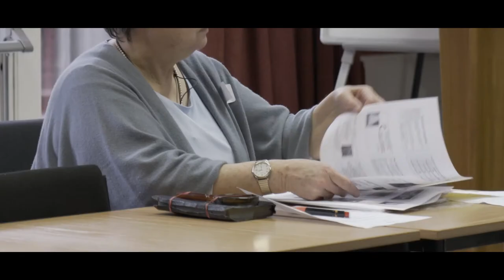Maryvale Institute: MA in Catholic Applied Theology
Enrolling now for January 2020.

The MA in Catholic Applied Theology is a 30-month, distance-learning programme, with short residential schools, successful completion of which leads to the award of the degree of Master of Arts from The Open University.

Who is the Programme aimed at?
This programme is suitable for professional workers in pastoral ministries, those involved in the fields of religious education, catechesis and leadership in schools, and, indeed, anyone wishing to deepen their knowledge of various aspects of Catholic Theology, Ethics and Spirituality

The flexibility of Maryvale's MA in Catholic Applied Theology allows you to choose and pursue one of five available programme pathways or areas of specialism, each with its own particular content:
- Apologetics
- Faith and Culture
- Marriage and Family
- RE and Catechesis
- Spirituality

What are the entry requirements?
The programme is open to candidates with an honours degree (2:2, or above), or an equivalent professional qualification. The Institute welcomes students whether or not they are from the Catholic community.

How long is the programme?
This MA is a 30-month, part time, distance-learning programme.

When is the next enrolment?
The programme enrols new students each January.